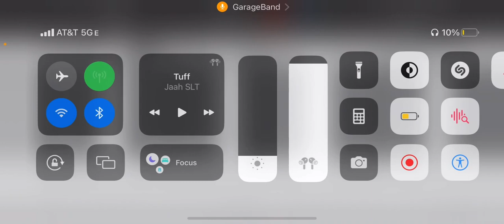Tuff pt 2